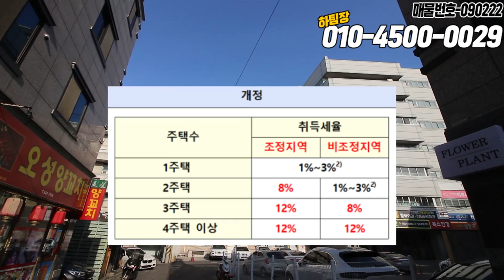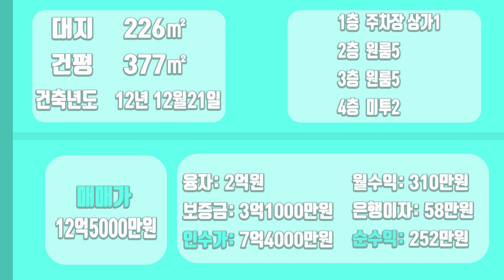[하팀장]대구원룸매매 옆집보다 평당 1000만원 싸다?? 상인역1분거리 먹자골목 위치가 너무좋은데 가격까지 좋다!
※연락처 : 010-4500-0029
※카카오톡 ID : 45000029 (검색)
※해당영상 매물번호:090222

▷면적 : 대지 226㎡ / 연면적 376.34㎡

▶거래형태 : 매매
▷거래예정금액 :12억5천만원
▶중개대상물의 종류: 다가구주택

▷사용승인일 : 2012년12월21일
▶총 층수 : 지하 0층 / 지상 4층
▷주차대수 : 6대

▶방향[주 출입구 기준] :서
▷입주가능일 : 2022년02월12일이후 협의가능
▶방수[근린생활시설 미포함] / 욕실수 : 방 12개 / 욕실 12개

▷관리비[청소비용,승강기 유지비용 등] : 매월 약 200,000원 예상

◆대표:沈民貞
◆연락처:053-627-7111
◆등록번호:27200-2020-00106